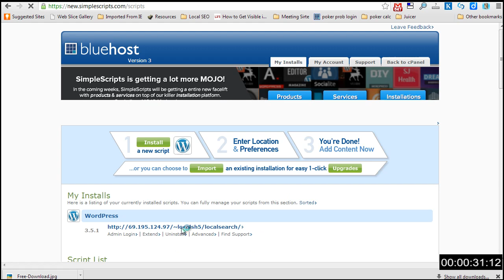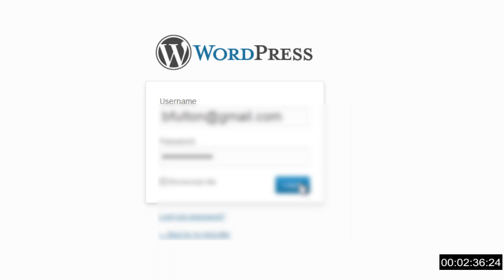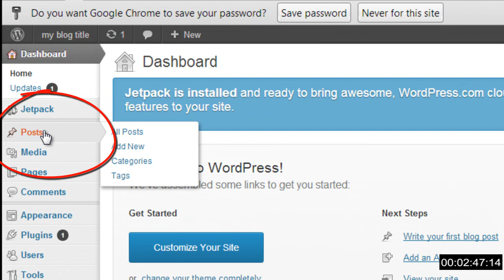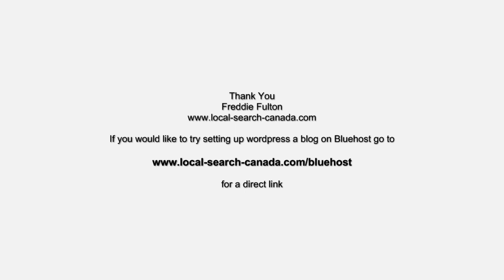How to Create a Wordpress Blog in 3 minutes video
How to create a wordpress blog in 3 minutes is a video that illustrates how easy it is to create a wordpress blog from scratch in about 3 minutes.

If you have always wanted to start a blog but worried that it might be too hard then this is the video for you. It couldn't be much easier using Bluehost.com to set up your wordpress blog. It is really just one click of a button.

Creating a wordpress blog on your own hosting account gives you full control over your blog.